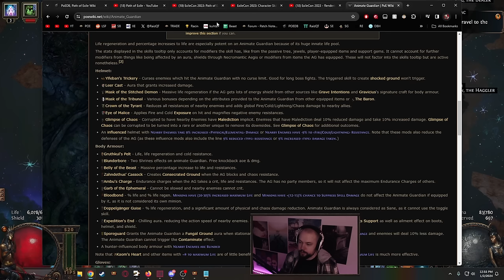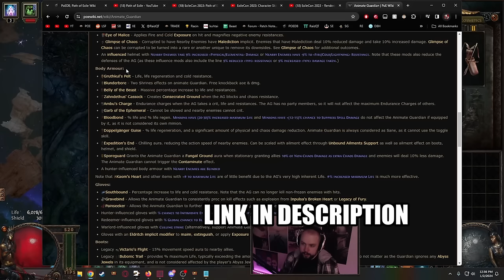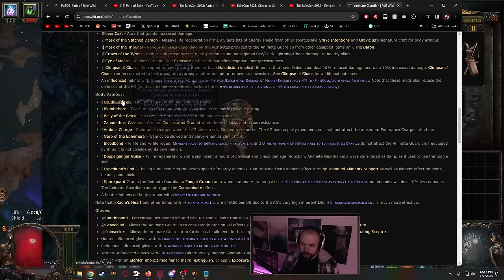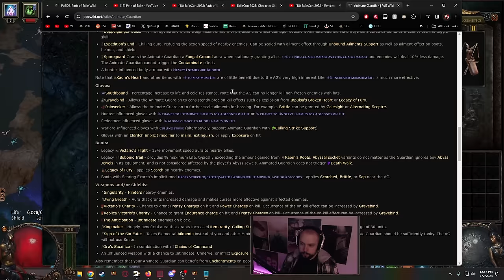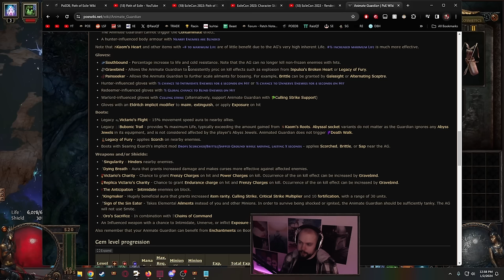This build DESTROYS the ENDGAME | Mirror Arrow of Bombarding Clones Build Guide (3.23)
This is one of the strongest, budget friendly builds I've ever played.

Stay tuned and subscribe to the RaizQT YouTube Channel to always be kept up to date about the RaizQT Highlights, RaizQT recaps and other moments from Path of Exile and other games played on stream!

00:00 - Intro
00:40 - The Build
02:06 - Softcore Variants
02:29 - Non-Replica Stampede Variants
03:36 - Skill Overview
05:09 - Specters
08:30 - Defenses
12:30 - Animate Guardian
16:47 - Ascendancy
18:20 - Wildwood Ascendancy/Charms
21:37 - Leveling
23:23 - Gear
29:12 - Gearing Mistakes
33:11 - Outro